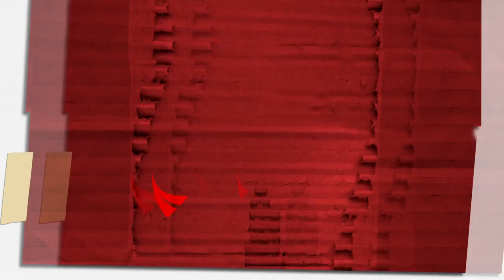BRAVA en el 7